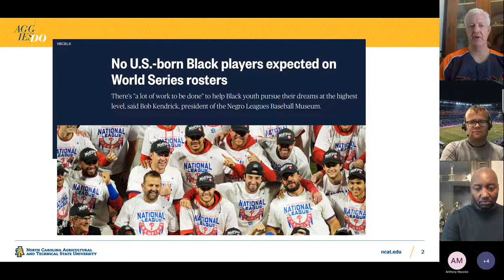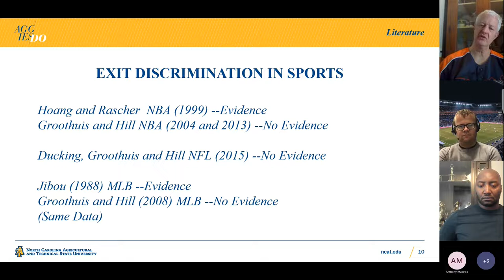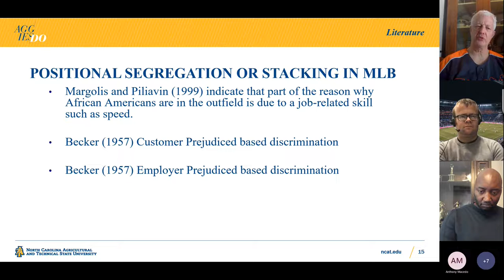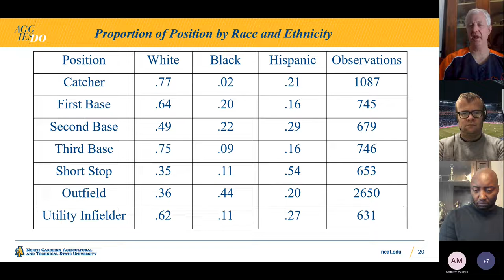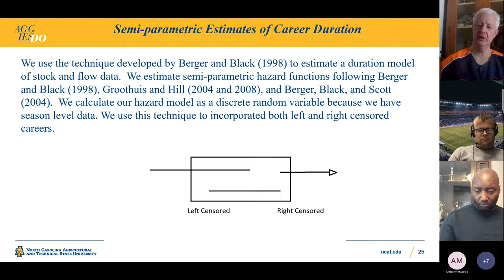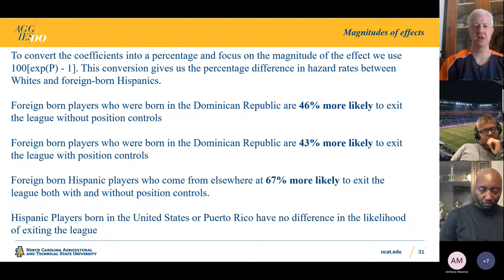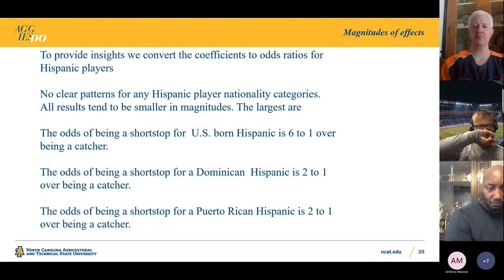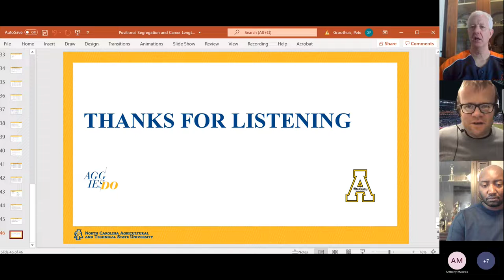ROSES CXIV Peter Groothuis, "Positional Segregation and Career Length in Major League Baseball"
The one hundred and fourteenth Reading Online Sport Economics Seminar (ROSES) by Pete Groothuis of Appalachian State University, presenting "Positional Segregation and Career Length in Major League Baseball in the 1990s".

This was an online seminar, the one hundred and fourteenth sport economics one, hosted by the University of Reading, in the time of coronavirus, as a means for researchers in the field to present their work, and interact with like-minded scholars on a regular basis during lockdowns and social distancing and isolation around the world.

This event took place on November 18th and was the one hundred and fourteenth online seminar. If you want to join these events, please contact James Reade . They take place via Microsoft Teams each Friday, 2:30​​​​​​​​​pm-4pm UK time.